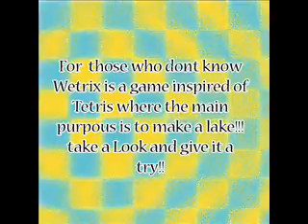Wetrix Wii wait part 3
This is what i'm doing waiting... :P
you sould try it !